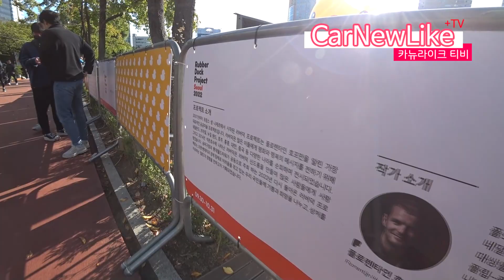롯데월드타워 앞마당 러버덕 대형 고무오리 이번주 서울 떠나면 언제 올지 몰라 자전거 타고 잠실 석촌호수까지 만나러 가는 길은?! [Bike VLOG] Ep.88